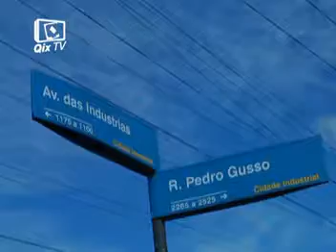Qix GPS: Bruno Kbelo na CIC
O skatista Bruno Kbelo nos apresenta o CIC, pico com uma escada e gap, onde ele manda uma manobra cabreira para as lentes do fotógrafo Pablo Vaz. Confira!